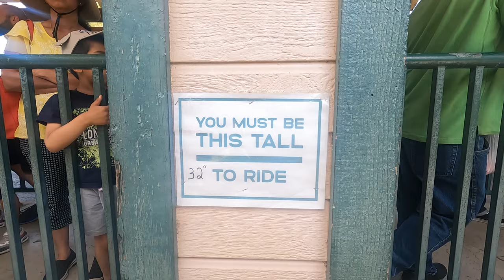Southern California Live Steamers Mini Train Ride at Wilson Park in Torrance. | Yoshi Adventures. 4K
Who does not like train rides, especially when it's free?! Southern California Live Steamers is a non-profit organization that operates mini-train rides in Torrance’s Wilson Park. Free train rides are open to the public twice a month on the first Sunday of the month from 11 a.m. to 3 p.m. and every third Saturday of the month from noon to 3 p.m. The ride is about 15 min long and the waiting line is short, too.